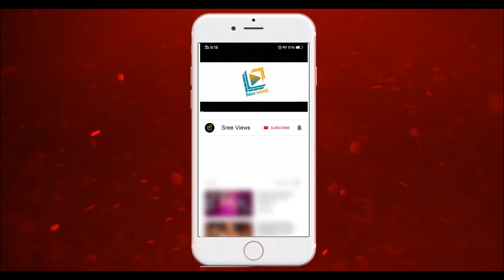Dhee Champions "QUARTER FINALS" Update | Sudheer, Rashmi, Pradeep | Sree Views